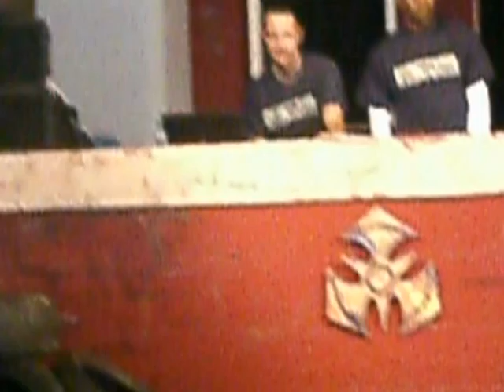marc acardipane & MC: Syco @ dominator 2012